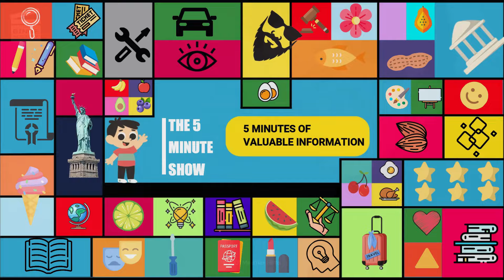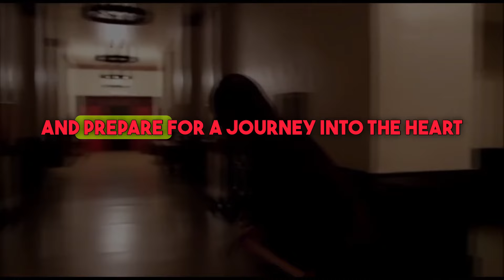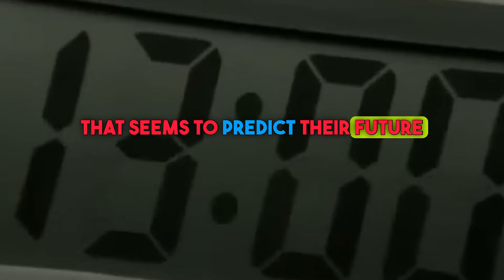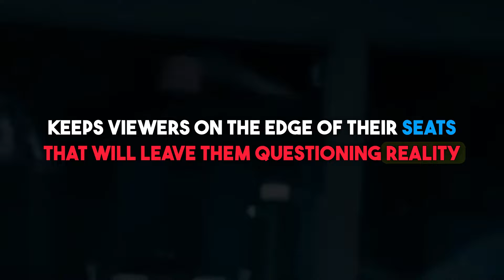Top 10 Horror Movies That Will Terrify You - Watch This | Under 5 Minutes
Watch this video to discover the top 10 horror movies of all time! From classic thrillers to modern-day nightmares, we've compiled a list of the scariest films that will keep you on the edge of your seat. Whether you're a horror aficionado or a casual viewer looking for a fright, this countdown has something for everyone. Each movie in our list is chosen for its spine-chilling atmosphere, unforgettable scares, and impact on the horror genre. Don't miss out on these must-watch films that have terrified audiences for decades. Get ready for a terrifying journey through the best horror movies ever made!